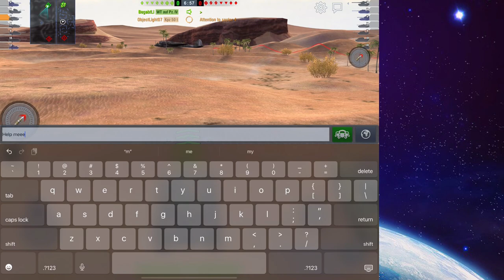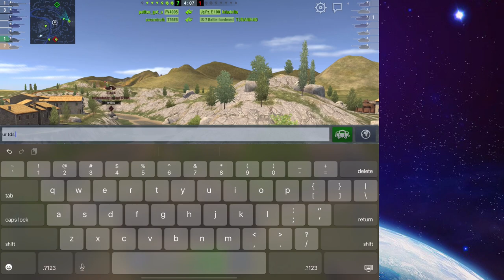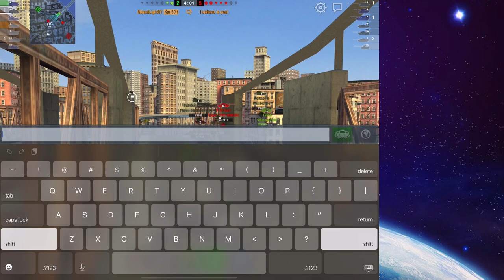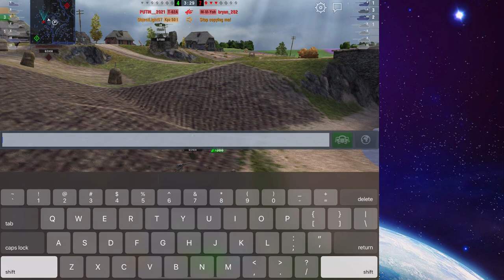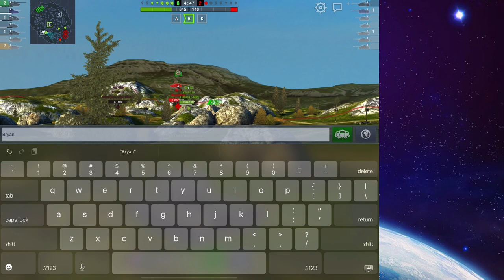The NA Experience With The KPZ 50T | 4,122 Avg Damage | WoT Blitz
More videos coming soon and on the regular. I’ll try to post these here and there as they require no effort.